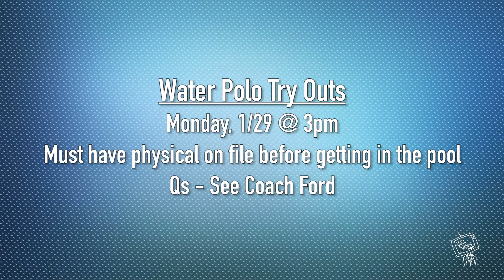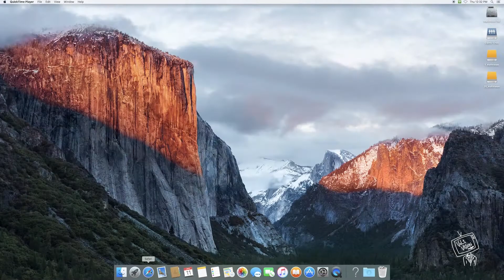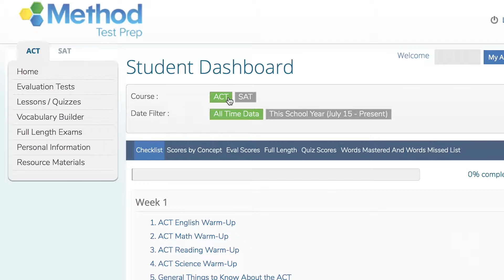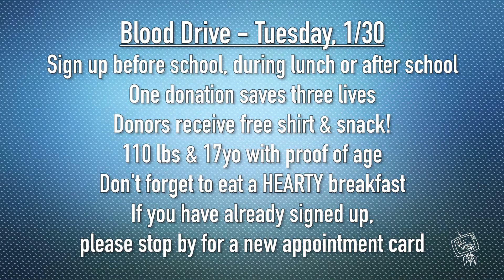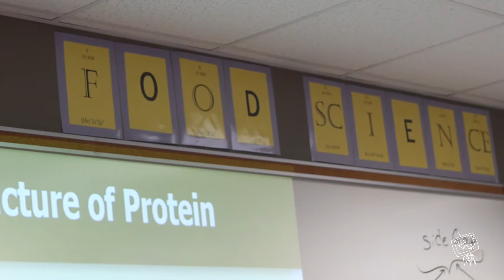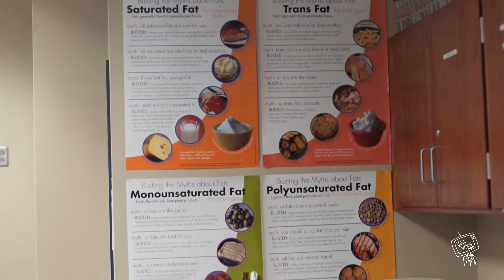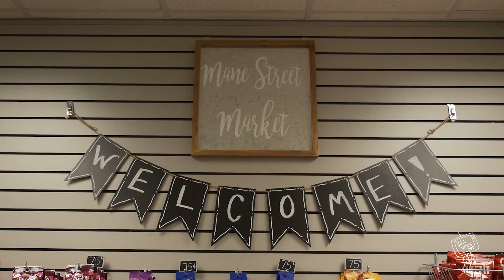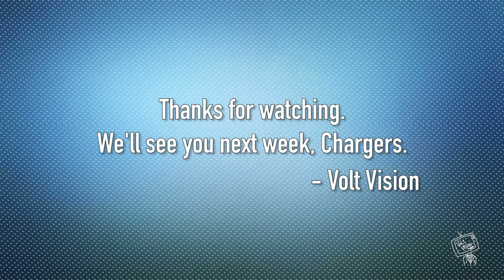vv_1_25_18